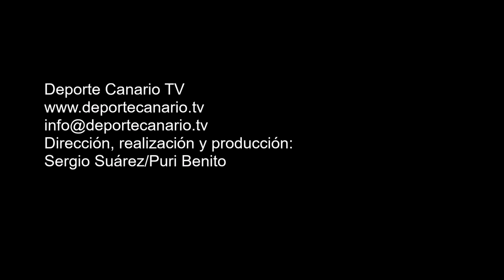Pase de saludos de los jugadores de la UD Teror y de la UD San Antonio 29 4 2016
Pase de saludos de los jugadores de la UD Teror y de la UD San Antonio. Partido de fútbol UD Teror-UD San Antonio. Regional Preferente Las Palmas. Temporada 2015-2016. Jornada 31. 29/4/2016. Campo de Fútbol Municipal del Pino. Teror. Resultado final: 0-1.